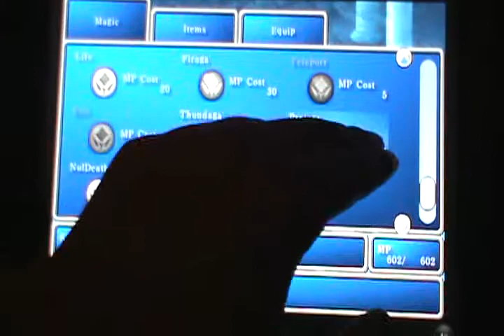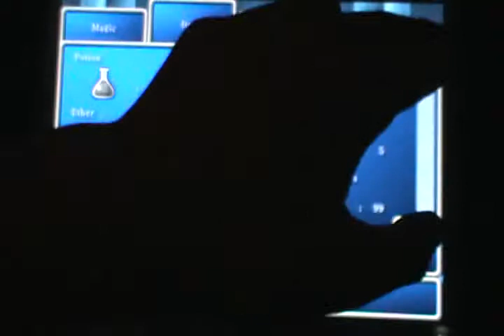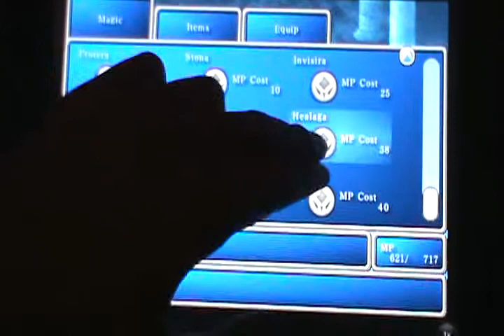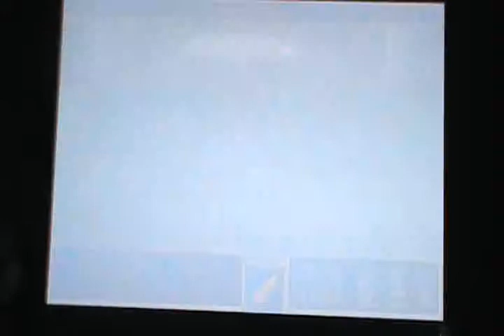Final Fantasy Deathgaze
Deathgaze defeated on the ipad version of final fantasy.